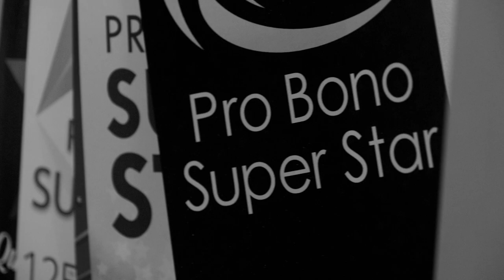Quarles Tampa Attorney Melanie Kalmanson Talks on the Importance of Pro Bono Work